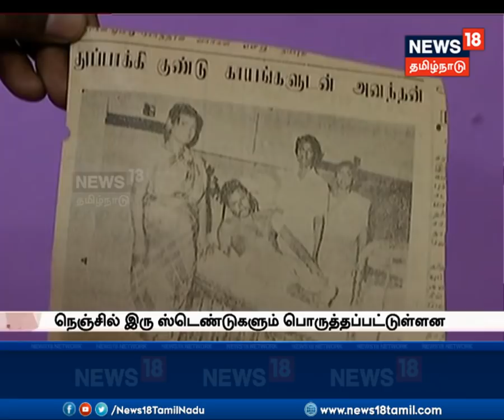38 ஆண்டுகளாக உடலில் தோட்டாவுடன் வலம் வரும் நம்பிக்கை மனிதர்..